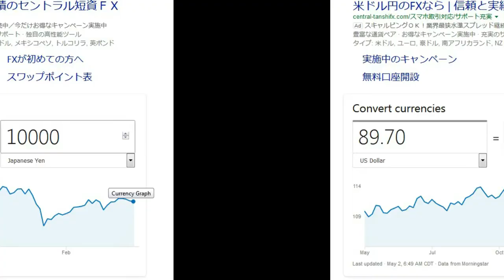Cooking on a budget $100/month in Japan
10 days of home-cooked dinners in Japan on an ALT (English teacher) budget of $100/month
I'm not in a leo palace and surviving on Calorie Mate anymore but I still be broke and stuff. The next video is gonna have wayyy better food and I also got a new dining table that looks nice (the ramen in the thumbnail will be in the next one) Follow my journey in Japan!

The music used in this video was produced by (Mdkumi x Don boominati)

Dishes Shown In Video
1) Sauteed pork and veggies, wakame (seaweed) soup
　中華風ひき肉炒め・わかめスープ
2) Sauteed Pork with lots of veggies, home-made pomegranate vinegar soda, fried tofu soup
　中華風ひき肉炒め・油揚げの味噌汁・ザクロ酢ソーダ・油揚げの味噌汁
3) Curry rice with thinly sliced pork, home-made pickled carrots and cucumbers
　ポークカレー・酢の物
4) Creamy spinach chicken and herb pasta
　ほうれん草＆チキンのクリームソース・マカロニ・チンゲン菜のコンソメスープ
5) Ground pork curry rice, potato salad deluxe, egg drop soup
ポークカレー・ポテトサラダ・玉子スープ・ザクロ酢ソーダ
6) Pork Yakisoba, spinach and veggies in some grainy sesame seed sauce stuff
ソース焼きそば・ほうれん草のごま和え
7) Ground beef and pork stuffed bell peppers, bok choy soup
ピーマン肉詰め・チンゲン菜の味噌汁
8) Stewed chicken legs, veggies, and freeze-dried tofu
手羽先の煮物・油揚げとチンゲン菜の味噌汁
9) Miso soup with a lot of pork, veggies, and freeze-dried tofu, bamboo shoot rice, green tea
（いただき物の）筍ご飯・豚汁・緑茶
10) Chef Zachary cheesy red bell pepper herb pasta, fresh strawberries (半額) and ice cream
　ザックス・キッチンのパスタと苺アイス